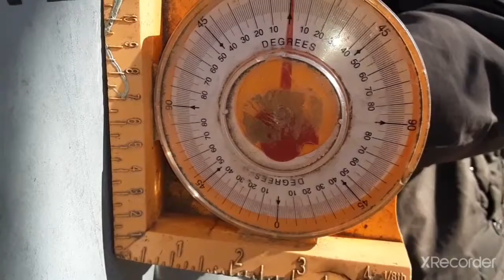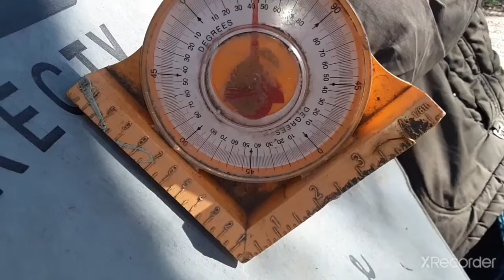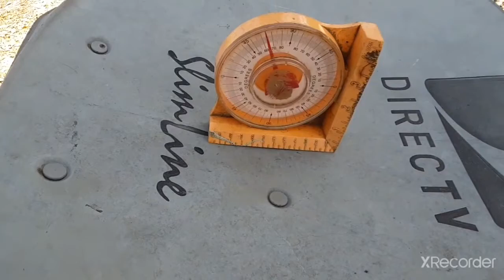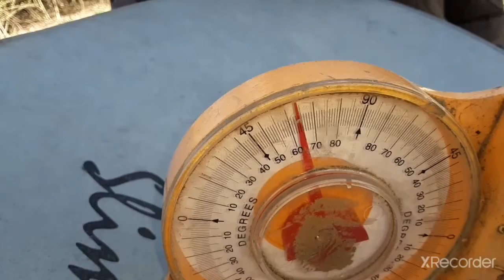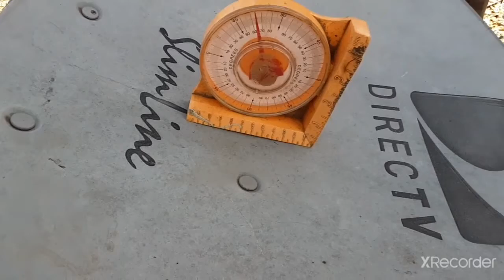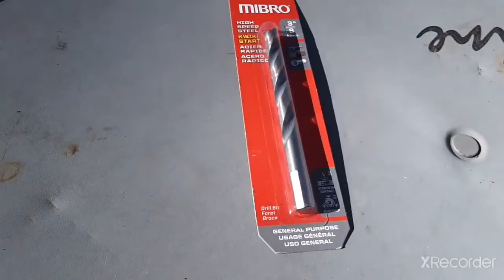MIRROR: Equatorial Sundial For Enoch Calendar Made From Old Satellite Dish Set to Equilux or Equinox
THIS IS A VIDEO BY Coach inthefight:
                                                      SHALOM